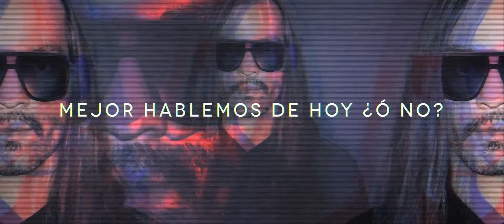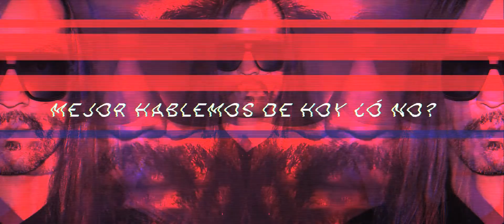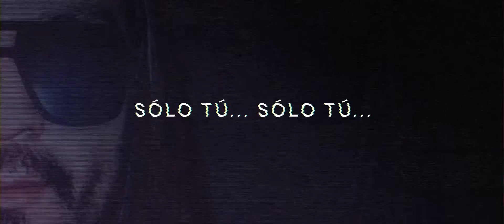Odin Parada - DéjàVu